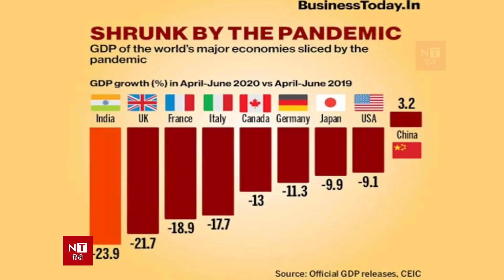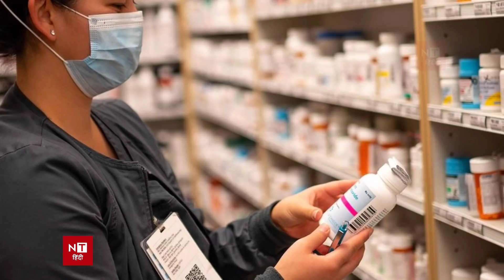भारत ने फिर से दुनिया को चौंकाया | India Made Big History During Pandemic Year | Exclusive Report